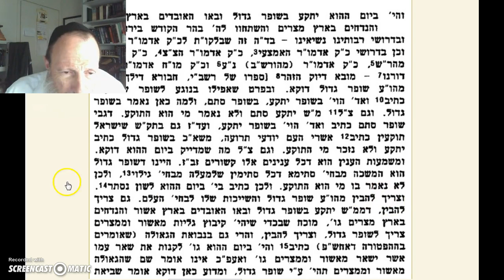#1 Rosh HaShanna and Moshiach's shofar 5746; R. Tuvia Bolton